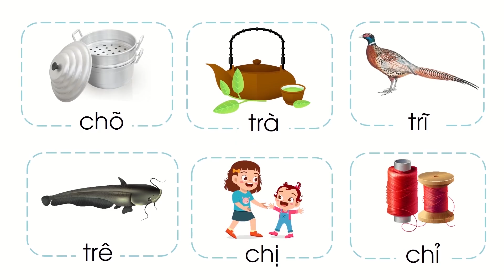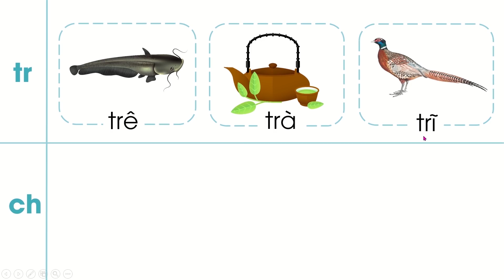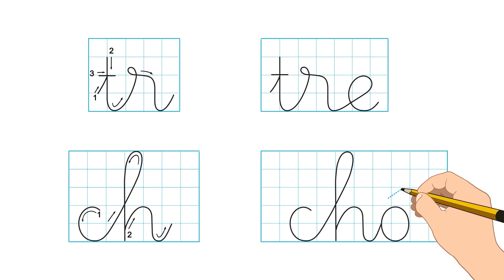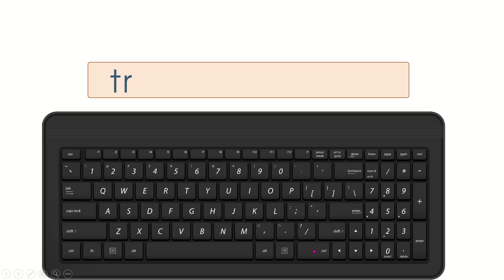Bài 29: ch - tr ( Tiết 1 ) - Tiếng Việt lớp 1 - Bộ Cánh Diều [OLM.VN]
olm tiengvietlop1 bocanhdieu hoctructuyen bài 30#ch#tr
Bài giảng giúp học sinh:
+ Nhận diện âm ch, tr.
+ Đọc được âm ch, tr.
+ Đánh vần tiếng có chứa âm ch, tr.
+ Biết được cách thao tác viết chữ ch, tr trên máy tính.